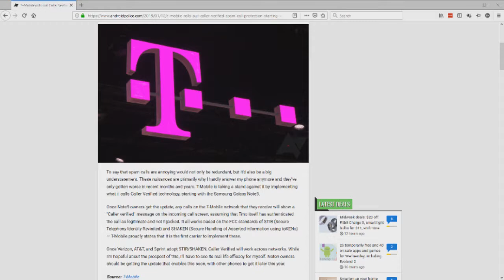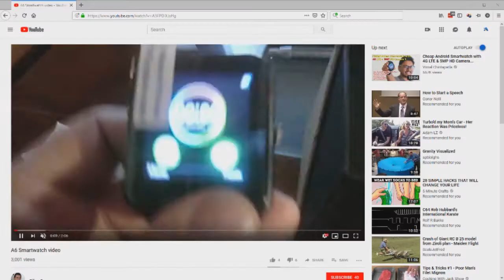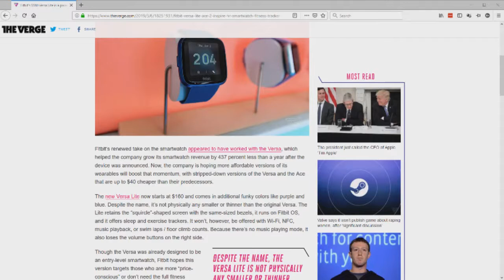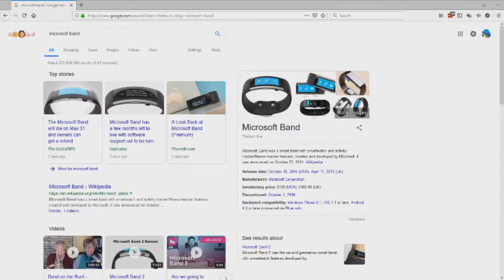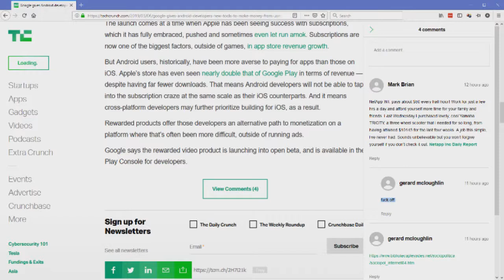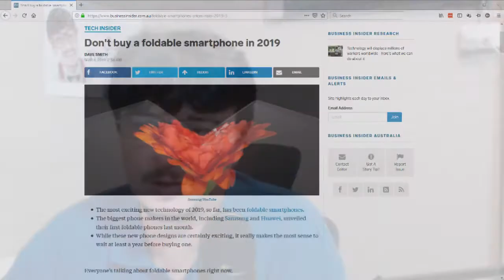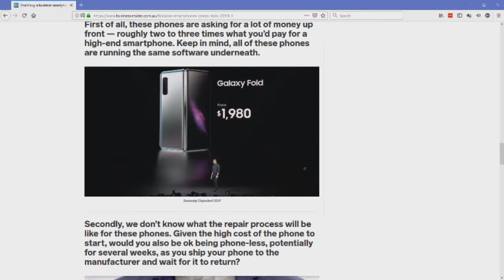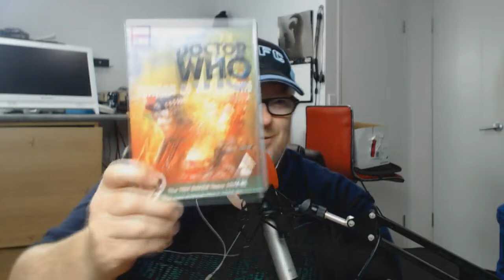Aussie Tech Heads - Episode 623 - 07/03/2019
Microsoft to start selling Windows 7 add-on support from April
Officeworks buys Sydney-based PC repairs and tech support provider Geeks2U
Microsoft disbands Band wearable business
Melbourne Council opposes Apple Store in Federation Square
Update Google Chrome Right Now
Don't buy a foldable smartphone in 2019
Google gives Android developers new tools to make money from users who won’t pay
Fitbit’s new $160 Versa Lite Smartwatch
The Galaxy S10 and LG G8 are the latest phones to get T-Mobile’s spam-fighting call verification